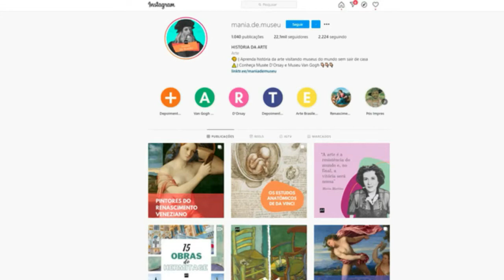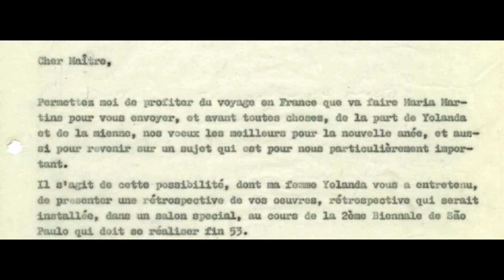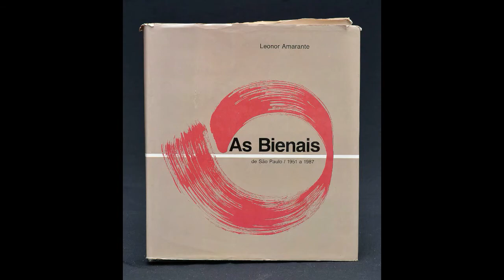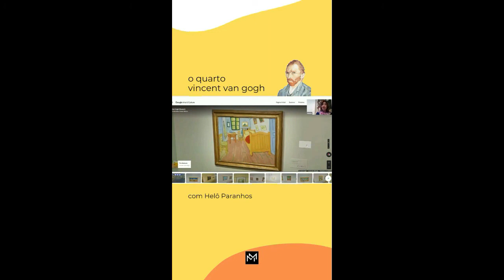"GUERNICA" VISITA SÃO PAULO - Entrevista com Heloísa Paranhos - Programa 34 - Olá, Curiosos! 2021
Heloísa Paranhos, especialista em história da arte, criou o projeto "Mania de Museu" em 2018. Ela forma grupos para visitar museus e exposições, onde atua como guia. Com o início da pandemia, Heloísa teve que se reinventar.  Ela criou visitas virtuais a museus do mundo inteiro. Também começou a publicar um conteúdo bastante curioso na conta do Instagram do Mania de Museus. Nesta entrevista a Marcelo Duarte, ela conta três delas:

O verdadeiro segredo da Monalisa não é seu o sorriso.
Um estudo conduzido durante uma década pelo engenheiro francês Pascal Cotte, a pedido do próprio Museu do Louvre, revelou que embaixo da Monalisa existe um outro retrato. Ele chegou a essa descoberta fazendo uso de recursos tecnológicos super avançados e um ‘método de amplificação de camadas de tinta’.  Pascal Cotte conseguiu identificar as várias alterações que Da Vinci foi fazendo no retrato original de Lisa Gherardini ao longo de 16 anos. O estudo revelou que, embaixo da Monalisa, existe o retrato de uma moça mais jovem, com o rosto fino e delicado. Está em uma postura voltada para a direita, não sorri e as roupas e cabelos estão diferentes. Isso nos leva a um outro mistério: quem seria a mulher que vemos hoje na famosa obra de Da Vinci? Há gente que ainda contesta as descobertas de Cotte.

Artistas que se escondem nas próprias obras
No Renascimento nem todos os artistas assinavam suas obras. Uma forma que os autores encontravam para deixar sua “marca pessoal” era inserir um autorretrato em meio aos personagens da cena retratada. Rafael pintou ele e o pai no famoso afresco “A Escola de Atenas”, que está no Vaticano. Botticelli também fez um autorretrato na obra “A Adoração dos Magos”. Mas o mais fascinante de todos é o autorretrato que Benvenuto Cellini fez na escultura “Perseu com a cabeça de Medusa”, que se encontra na Loggia dei Lanzi, em Florença. Quem olha a parte de trás da escultura vê o rosto de Cellini esculpido na nuca de Perseu.

A vinda de "Guernica" à Bienal de São Paulo de 1953
A obra monumental do espanhol Pablo Picasso, de 1937, esteve no Brasil. Era o ano de 1953 e a Bienal estava apenas em sua segunda edição. Não tinha nenhum prestígio internacional, e a façanha só foi possível pela insistência e esforço de muitas pessoas.  Em 1952, durante uma viagem a Paris, Yolanda Penteado convidou Picasso a participar da 2ª Bienal. Cicillo Matarazzo, marido de Yolanda, aproveitou a ida da artista Maria Martins a Paris e enviou uma carta a ser entregue nas mãos de Picasso, reforçando o convite. Maria Martins conseguiu o "sim" de Picasso, mas o desafio maior foi convencer o diretor do Moma, Alfred H. Barr Jr., a liberar a obra que estava sob a guarda do museu nova-iorquino. Depois de muitas cartas trocadas, Cicillo conseguiu o que queria: "Guernica", uma obra de quase 8 metros de comprimento, chegou a São Paulo dia antes do início da Bienal. No livro "As Bienais de São Paulo de 1951 a 1987", Leonor Amarante conta episódios divertidos da chamada "Bienal de Guernica”. Um deles é sobre os montadores que retiraram "Guernica" de um caminhão atolado na lama do Parque do Ibirapuera, que ainda estava em construção.